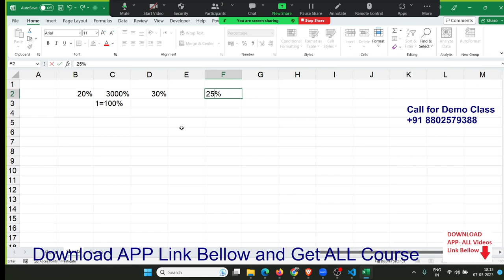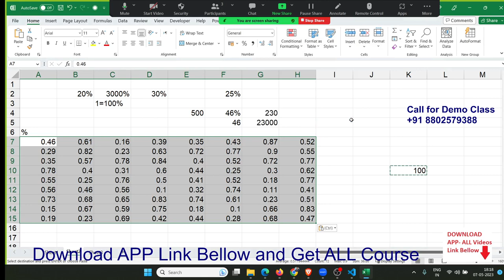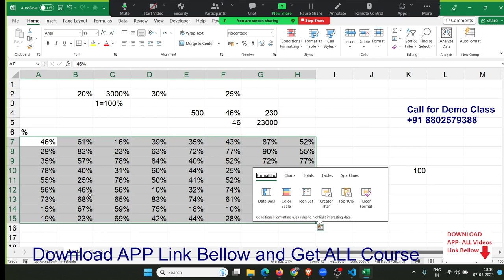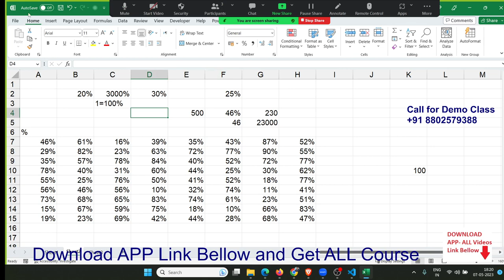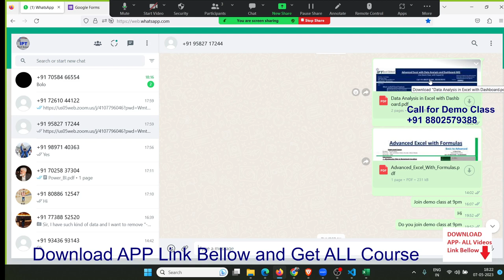Advanced Excel Classes in Hindi